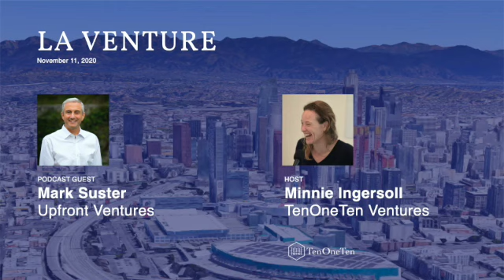Mark Suster - Upfront Ventures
On this week's episode of the LA Venture podcast, hear from Mark Suster, managing partner at Upfront Ventures, as he explains why he thinks the best time to talk to founders about fundraising is three to four months after their last fundraise.

Mark Suster is the managing partner at Upfront. He previously was the founder and CEO of two successful enterprise software companies, the most recent of which was sold to Salesforce.com where Mark became vice president of products. Prior to being a founder, Mark was a software developer at Accenture where he lived and worked in Europe, Japan and the U.S. Mark is a graduate of UCSD and has an MBA from the University of Chicago.